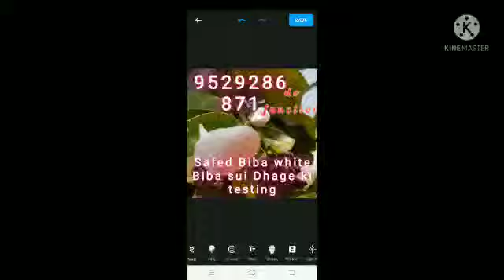white Bieber paudha 🌳🌳 available 📞 call kar sakte ho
white Bieber poda available 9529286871🌳
is number per contact kar sakte ho